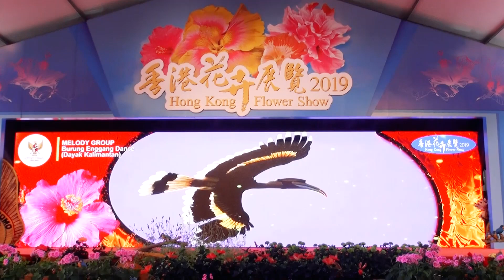Tari Burung Enggang, dari Dayak Kalimantan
KJRI-HK Tube:  Menebar kebaikan dengan  berbagi informasi positip.
PMI HONG KONG TAMPIL MEMPESONA DI PANGGUNG HONG KONG FLOWER SHOW 2019

Minggu, 24 Maret 2019, ratusan PMI Hong Kong mampu memukau ribuan penonton di panggung Hong Kong Flower Show 2019.

Sepuluh group yang terpilih dalam audisi bulan lalu, menampilkan ragam seni budaya Indonesia.

"Penampilan mereka sangat mempesona, bagus, dan mampu mengangkat harkat dan martabat Indonesia di mata dunia", demikian disampaikan Ibu Negara ke-4, Sinta Nuroyah Wahid, yang turut hadir menyaksikan.

"Sebagai Duta Budaya, PMI Hong Kong memiliki potensi yang luar biasa", ujar Konjen RI, Tri Tharyat. Konjen RI juga berharap, agar mereka terus berlatih, untuk menampilkan budaya Indonesia yang lebih beragam dan luar biasa.
Sampai Jumpa Tahun Depan, di Panggung HKFS 2020.